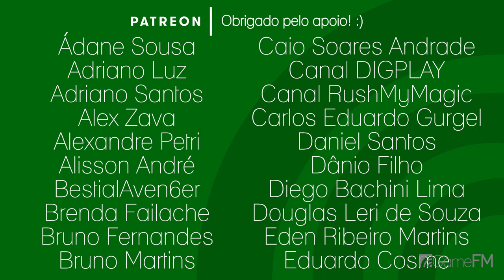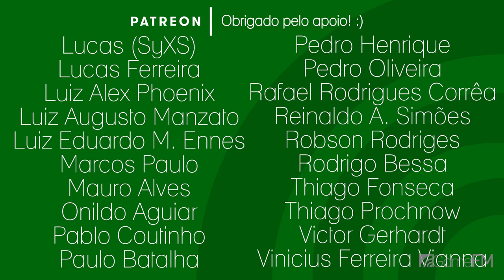GameFM Entrevista - Nolan Bushnell - BGS 2017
Continuando a nossa série de entrevistas da BGS 2017, vamos agora mostrar nossa entrevista com uma das maiores personalidades do mundo dos games, Nolan Bushnell, criador do Atari!